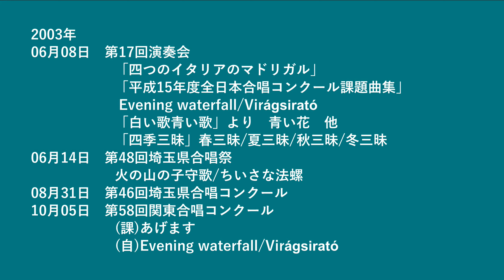夏三昧 女声（同声）合唱とピアノのための「四季三昧」（編曲：高嶋みどり） より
埼玉県を拠点として活動している、女声合唱団クール・ヴァン・ヴェールの演奏です。

夏三昧　女声（同声）合唱とピアノのための「四季三昧」より
　　編曲：高嶋みどり
＊2003年6月8日　第17回演奏会にて

イルカはザンブラコ／作詞：東龍男　作曲：若松正司
うみ／作詞：林柳波　作曲：井上武士
夕日／作詞：葛原しげる　作曲：室崎琴月
たなばたさま／作詞：権藤はなよ・林柳波　作曲：下総皖一

指揮／田尻明規
ピアノ／桑子実千代
演奏／クール・ヴァン・ヴェール
場所／川口リリア　音楽ホール
撮影／スタッフ・テス